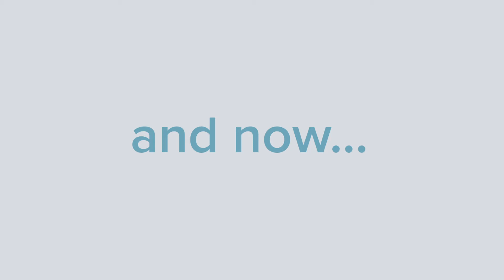The Real Value of Climate Investment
We asked GlacierGrid’s founder and CEO, Manik Suri, about the value of a $1 Billion investment to fight climate change. His answer might surprise you. Take a look at this installment of our web series to find out more.

GlacierGrid is a Smart Refrigeration Monitoring company. To learn more about what GlacierGrid can do for you and your business, please visit us at glaciergrid.com.

Follow Manik Suri on Twitter @ManikVSuri
Follow GlacierGrid on Twitter @GlacierGrid